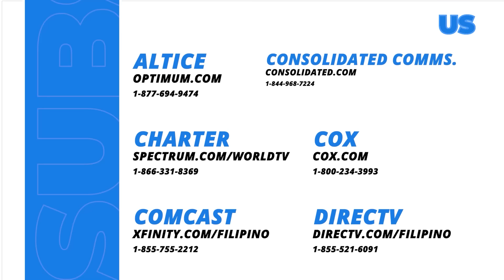Black Rider: Ang paghadlang sa kasalang Paeng at Joan! (Full Episode 148 - Part 3/3)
Aired (May 31, 2024): Malalaman ng pamilya ni Joan (Arra San Agustin) kung saan gaganapin ang kanilang sikretong kasalan ni Paeng (Matteo Guidicelli)! Magtagumpay kaya sila sa kanilang plano na tutulan ang pag-iisang dibdib ng dalawa?

Watch the latest episodes of 'Black Rider’ weekdays at 8:05 PM on GMA Primetime Telebabad, starring Ruru Madrid, Kylie Padilla, Yassi Pressman, Matteo Guidicelli, Katrina Halili, Jon Lucas, and Angeli Khang.